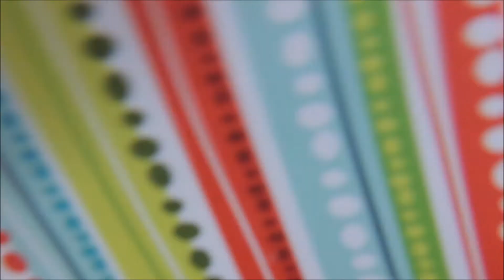People Singing Vlogmas 2017 Day 23